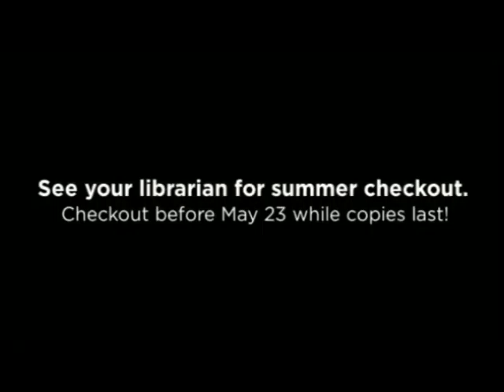5 20 16